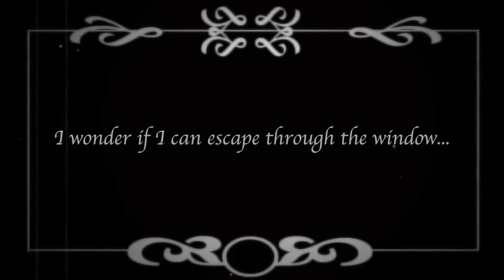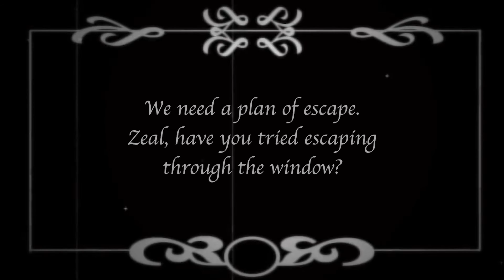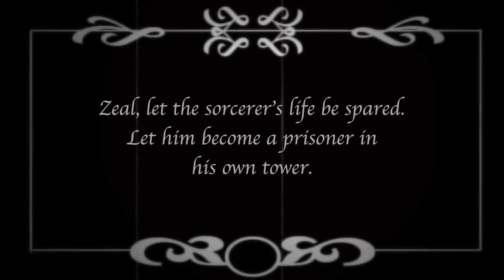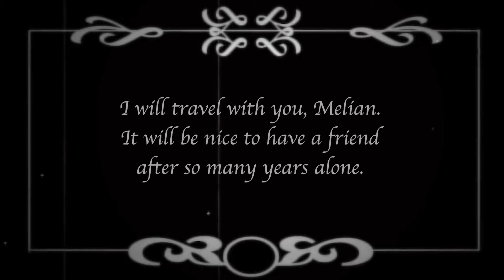LlamPunZel (A play by Llama & Friends)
Hello. Hello!
Welcome back, it's been a while, but here's a new video,

This video was made as a project for school that had to do with satire, and showcases a theatrical performance of the classic fairy tale, Rapunzel (with some twists of course).

Credits are at the end of the video, and, as always, include music from Alexander Nakarada.

P.S. The vacation volume will be coming out soon as well.